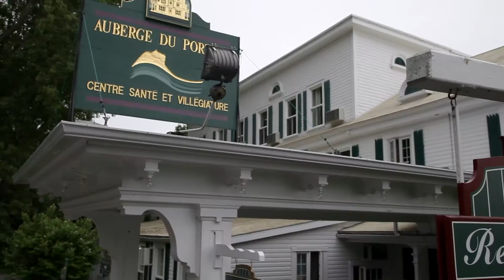Bas-Saint-Laurent : culture et découvertes au menu | Québec maritime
Visiter le Bas-Saint-Laurent, une région du Québec époustouflante à découvrir notamment pour sa culture maritime et ses découvertes gourmandes ! En savoir plus

► Le Québec maritime est une fascinante destination qui comprend  les 4 régions de l'est du Québec: le Bas-Saint-Laurent, la Gaspésie, la Côte-Nord et les Îles de la Madeleine. Bien qu’aussi différentes les unes des autres, ces régions partagent un atout commun : la mer, avec son vaste territoire bordé par 3000 kilomètres de littoral. Ensemble, elles forment une destination vacances où la nature prend ses aises et où l’environnement est source d’inspiration.

Que vous soyez amateur de plein air, d’aventure, de détente, de culture ou de plaisirs gourmands, que vous souhaitiez observer les baleines, les oiseaux ou les grands cervidés dans leur habitat naturel ou que vous soyez passionné d’histoire et de patrimoine, vous trouverez plaisir à  voyager dans les régions du Québec maritime!

Accueillants et généreux, les habitants de nos régions sont impatients de vous faire partager leur culture et leur joie de vivre!